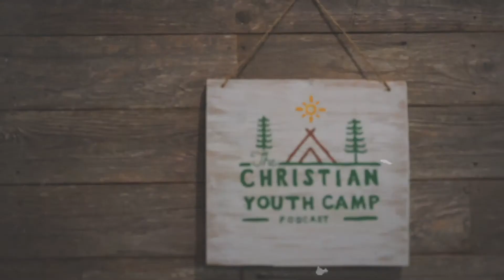Christian Youth Camp - Silent Life of the Party: Ty Touvell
Longtime camper and counselor, Ty is everyone’s cheerleader and friend. Ty’s serves with Activities not to put the spotlight on himself, but to position others to grow deeper in friendship. As an introvert, he is proof that you don’t have to be loud to have fun!

At camp Ch-Yo-Ca it has been our mission for the last 50 years to lead campers into a deeper relationship with the Lord and with each other.  We are excited for you to hear the wisdom from our staff and campers this season.  Follow us on all social media platforms @campchyoca to stay updated on every new episode! Thanks for listening!

Written and hosted by Meagan Harkins
Written and produced by Rachel Walle